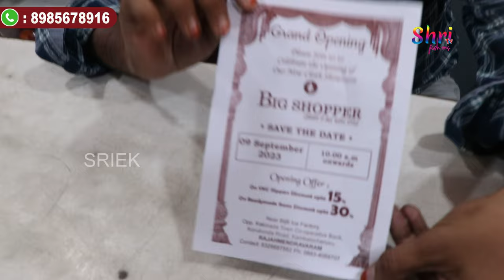Rajahmundry Wholesale Bags | Latest Collections | Branded Bags | Akbar Bags Wholesale Shop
The Address of the Wholesale Shop in This Video:
Akbar Bags Wholesale Shop
All Kind Of Travelling Goods Ladies Bags & Air Bags
Main road, opp manikanta book store, rajahmundry
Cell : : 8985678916